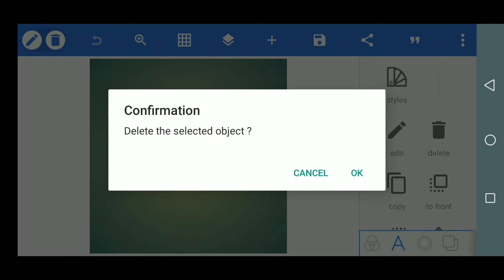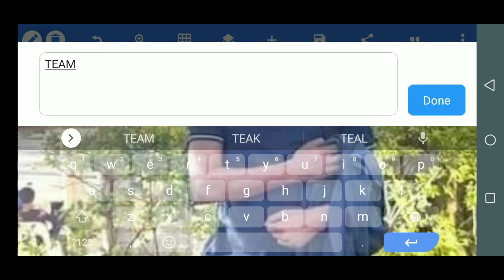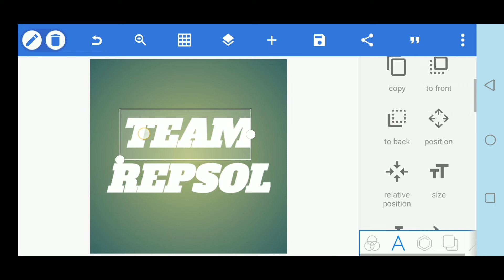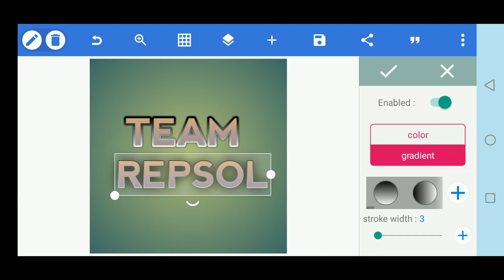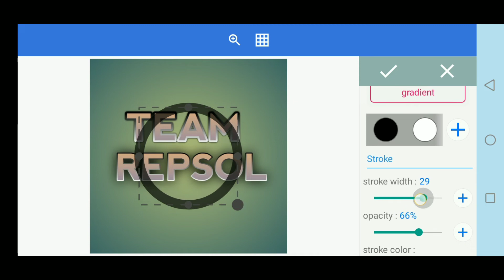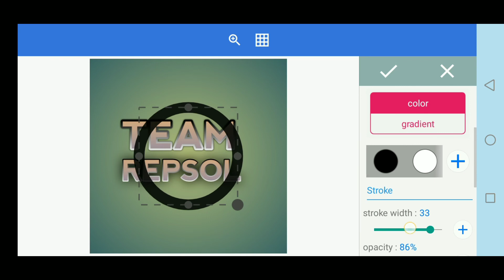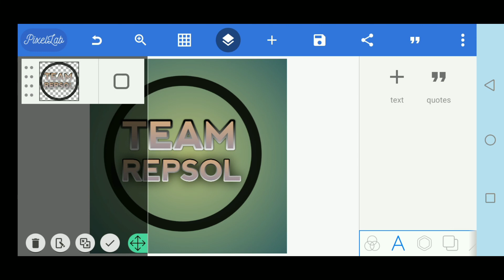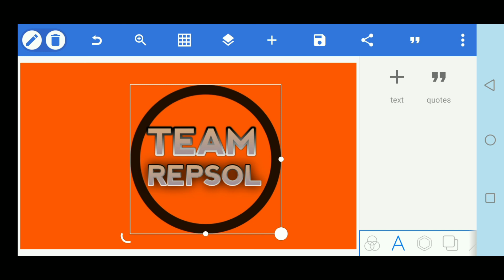SIMPLE LOGO DESIGN TEAM REPSOL Tutorial